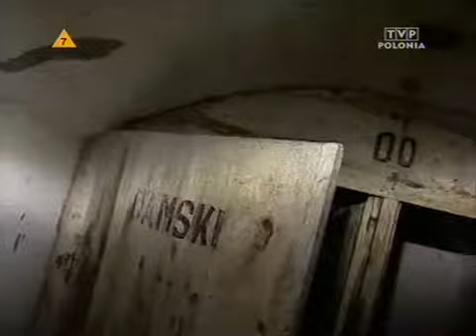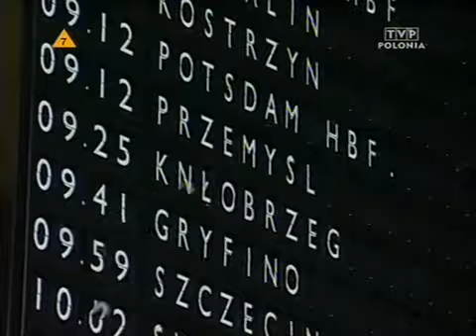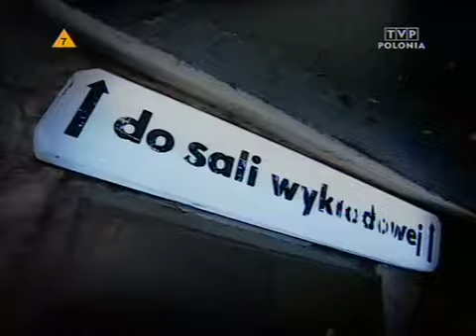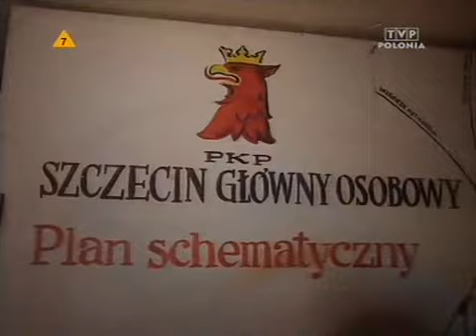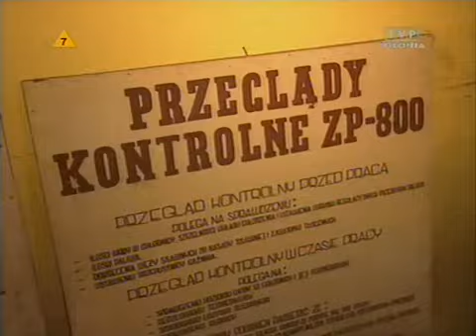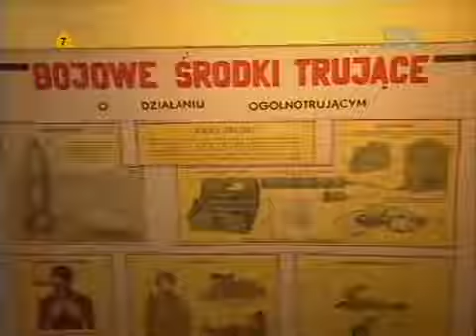Misja Gryf.(2)-Podziemny Szczecin.(2006)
Jeden z ważniejszych a kto wie czy nie najważniejszy i najciekawszy z programów -Promujących bogatą historie regionu. Skarbnica wiedzy.Rarytas .Prawdziwy Biały kruk.